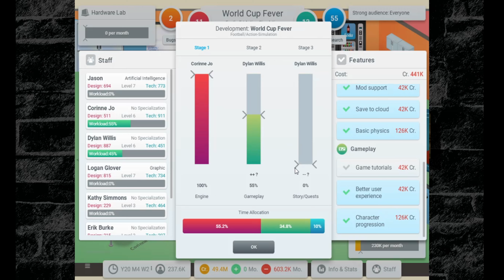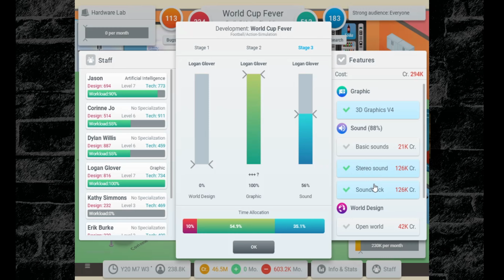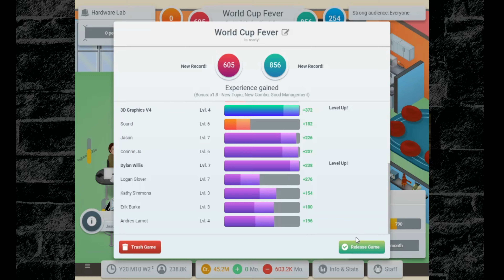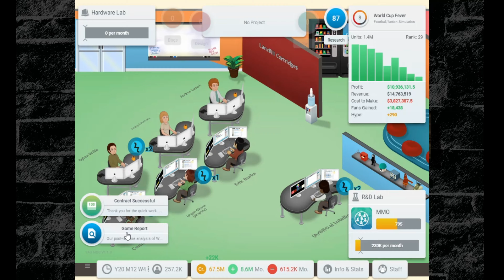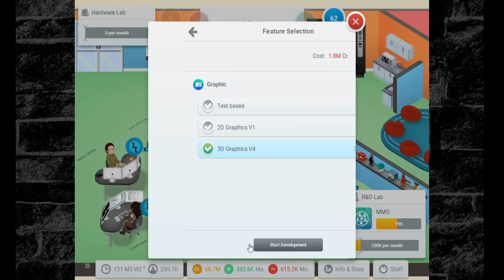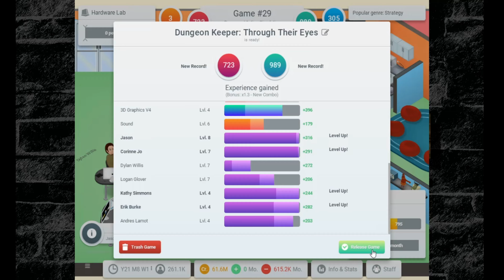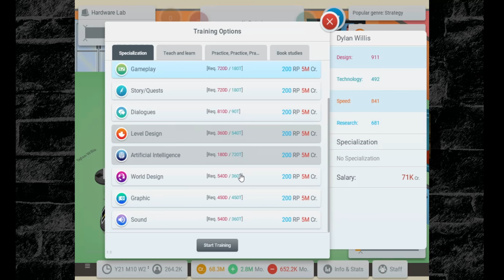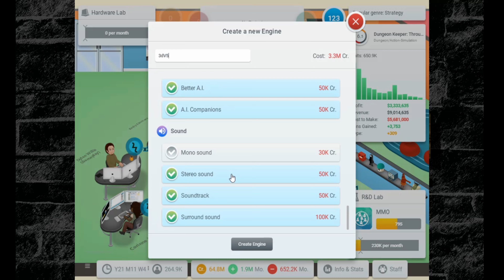Silverain Plays: Game Dev Tycoon [Tag + Over The Skyline] Ep9: I Take A Break & Forget Everything.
Originally requested shortly after its release in 2018 I thought I'd check the progress of the Over The Skyline Steam Workshop mod created by TajemmikTV It was due an update in 2020 but that doesn't seem to have occured yet. Theres a handful of elements I like but overall I don't think I am as keen on it as the previous combination of mods but the new events and Arcade Machines actually having a early strong presence does give it a nice boost over some of the other options on the Workshop.